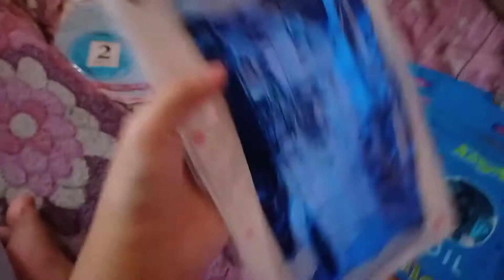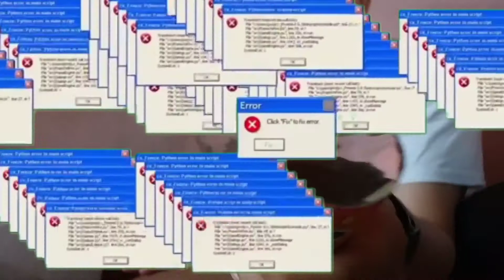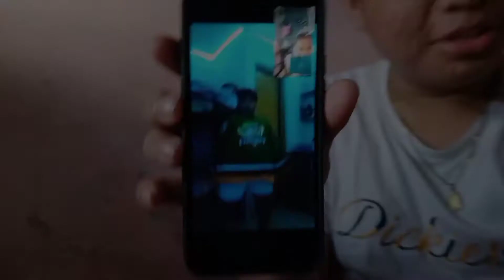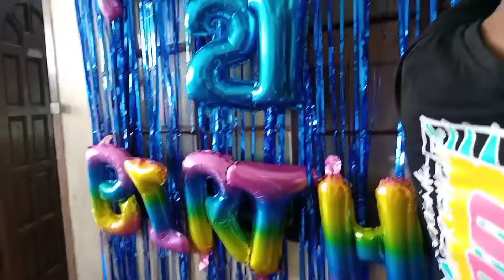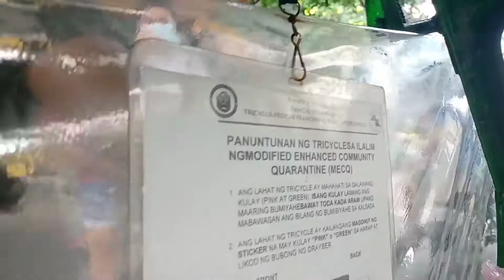Sinurprise namin yung tropa namin 🥳 + nasira yung ringlight😂 || Lins🔥